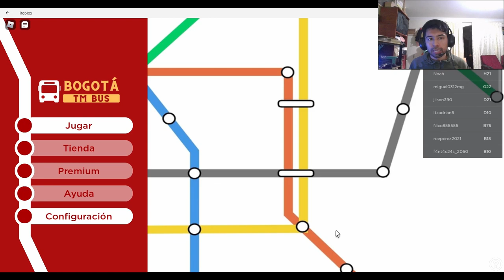Transmilenio ROBLOX - ¡Me transformaron en un gigante! (Bogotá TM bus)